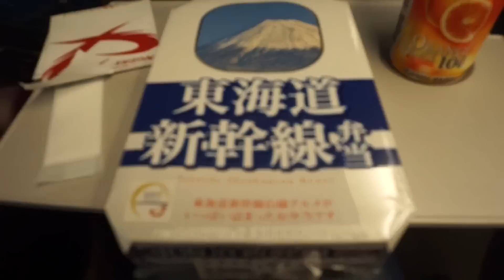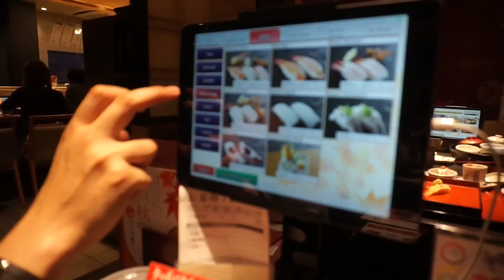Киото🚄/ отель, суши🍣, сад камней, бамбуковый лес🎋 🎶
Суши ресторан "Chojiro". Адрес: 〒600-8011 京都府京都市 下京区橋本町103−2, Kyoto.
Замок Nijo.
Ryoanji temple, сад камней.
Бамбуковый лес. Cтанция Arashiyama, Kyoto.

🎶Music: Micrologue – Waiting For Rain (Willy Real & David Prap Remix)